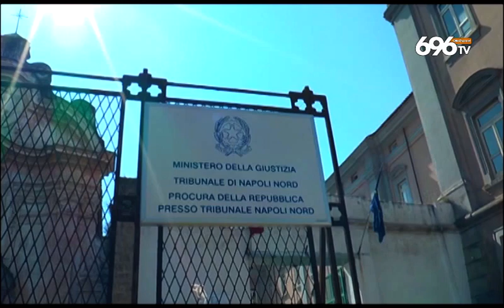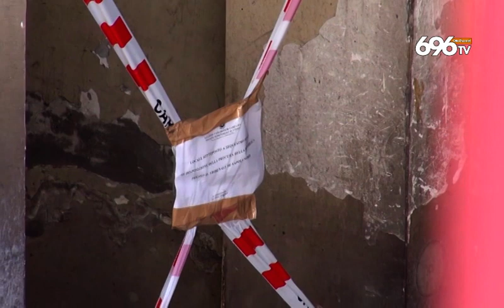«Ha ucciso e fatto a pezzi mio figlio. Ora voglio i nomi dei complici»